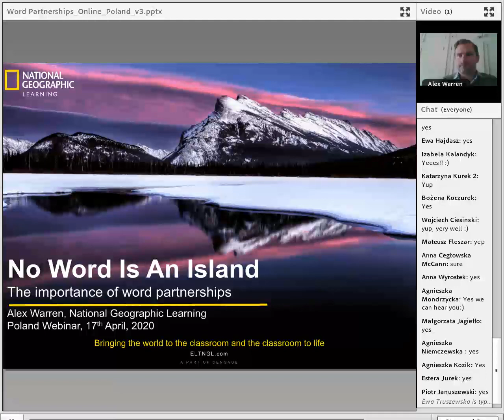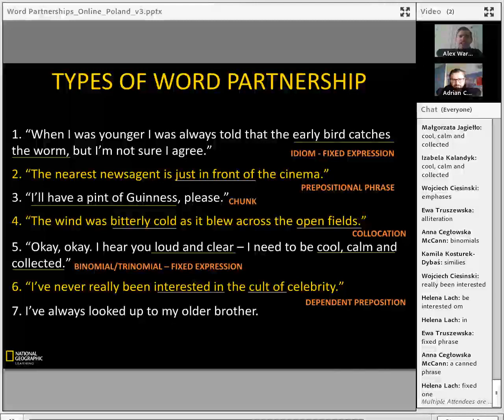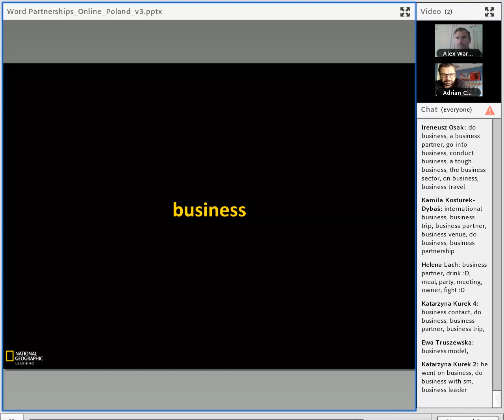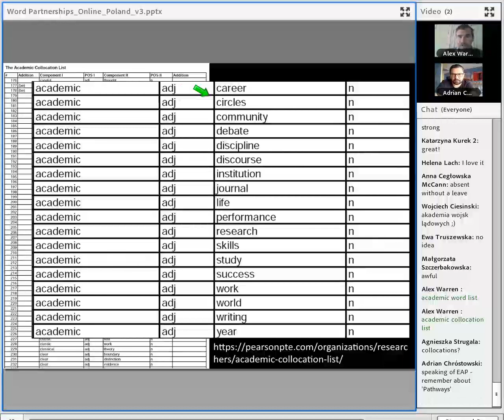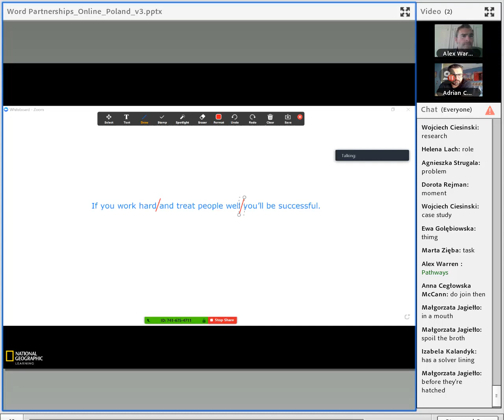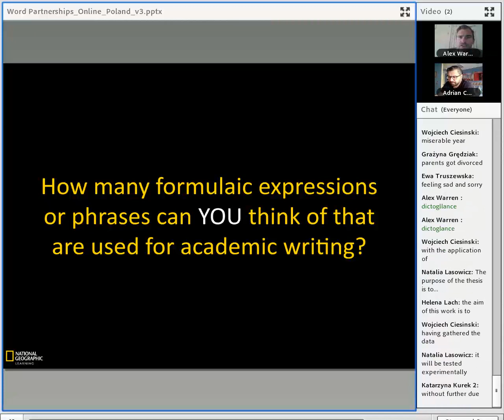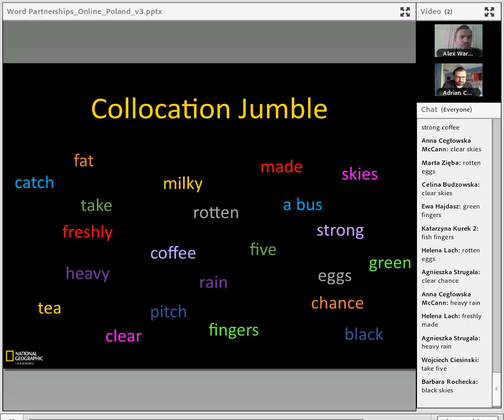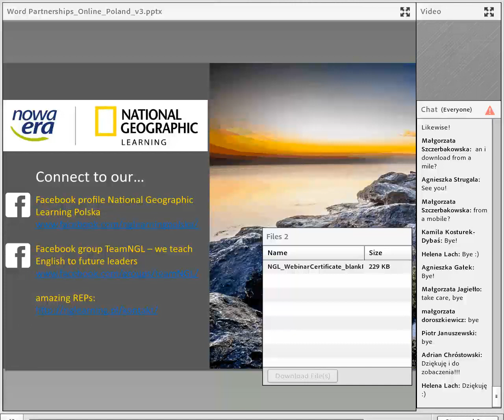Webinar "No word Is An Island - The Importance of Word Partnerships" by Alex Warren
No man is an island, and neither are words. Just like us, they form partnerships and relationships with other words, working together to form something all the more substantial and useful. Using examples from National Geographic Learning titles, this practical session will explore and demonstrate how focusing on word-partnerships can help speed up language acquisition and enhance their speaking, listening, reading and writing skills in both the virtual and real-world classroom.

Alex Warren
Alex is a DELTA trained teacher trainer with over 15 years’ experience of working in ELT as a teacher, academic director and teacher trainer. A firm believer in a communicative approach to language learning and student-centred learning, Alex enjoys working with innovative, thought-provoking materials and presenting on a wide range of ELT-related topics, all the while driven by his passion for developing teachers on a global scale and helping them to reach their true potential.